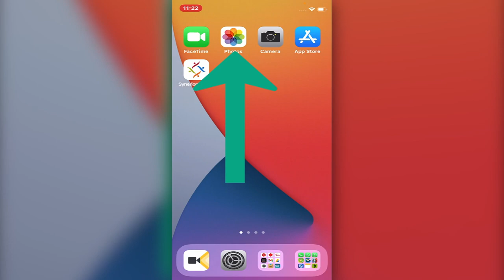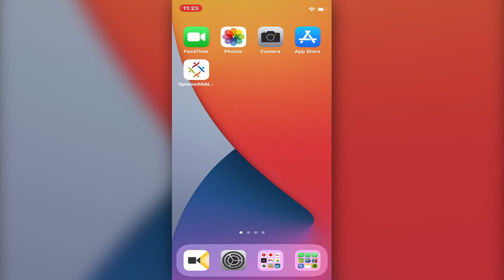Recover Deleted Photos From iPhone !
how to Recover Deleted Photos From iPhone ! 2021